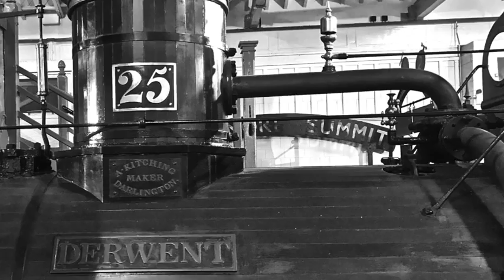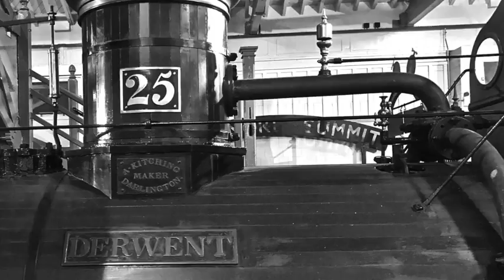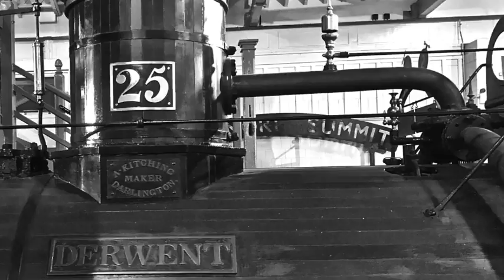Ghost Train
Ghost Train - impressions of memories rusting on the tracks, haunted by dimly heard machinery, only the weeds grow…